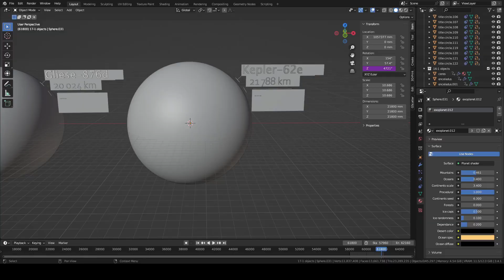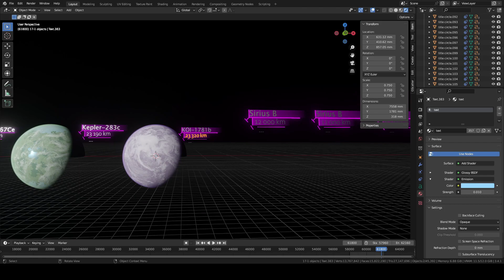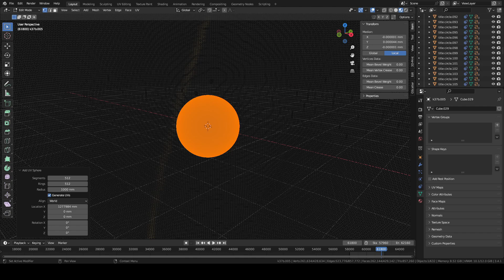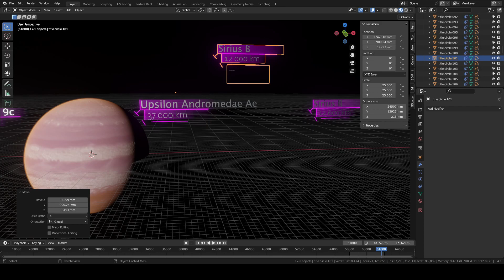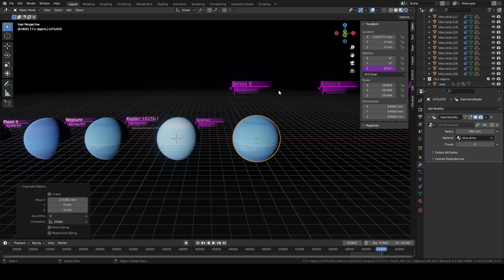Making Part 18 of Size Comparison 2023 - Episode 3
Hi everyone!